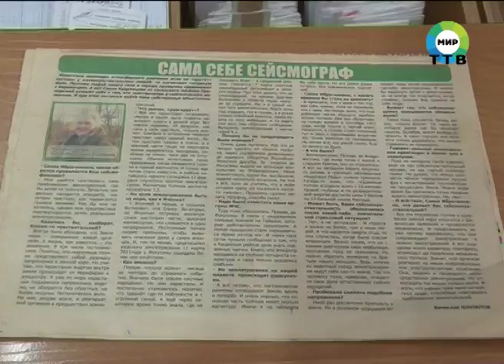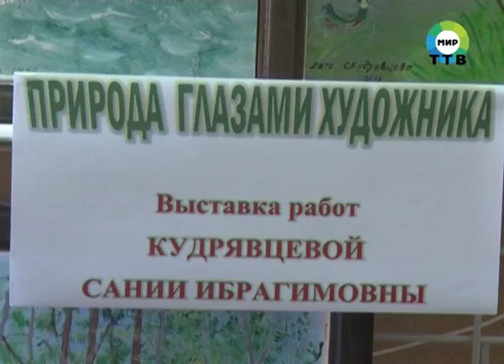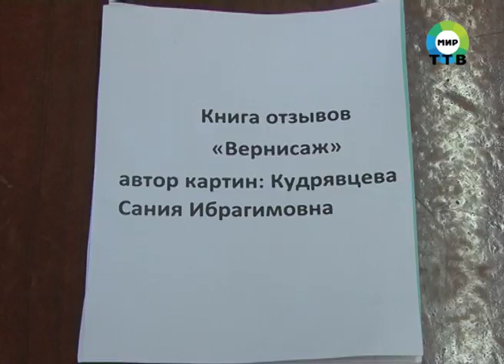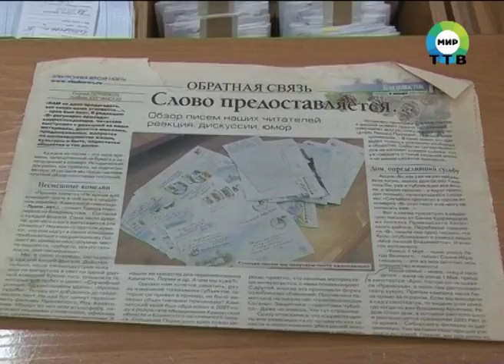Авторская выставка картин Сании Кудрявцевой